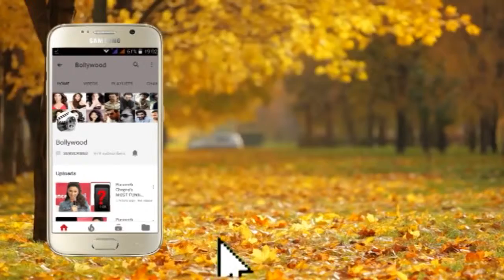Divya Dutta at Dada Saheb Phalke Excellence Award 2019